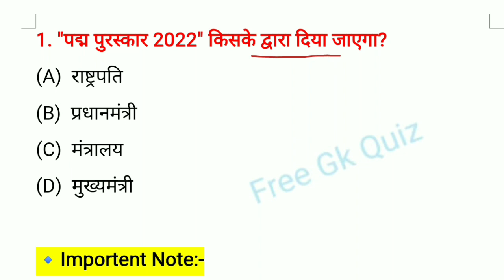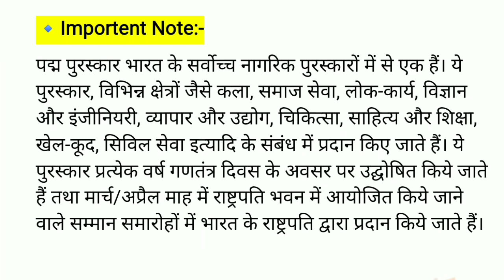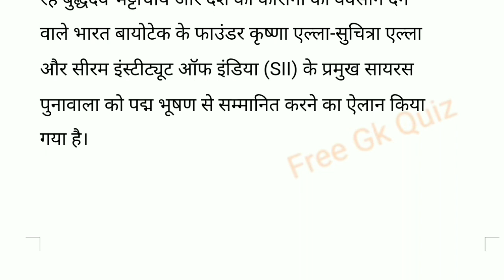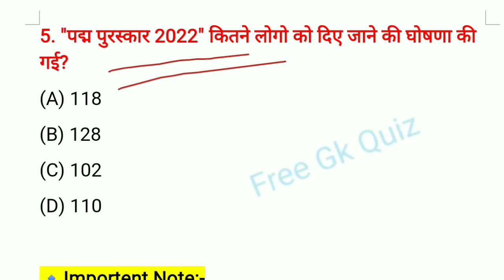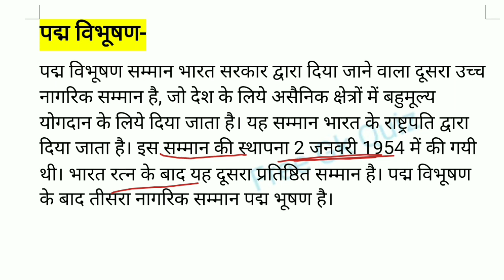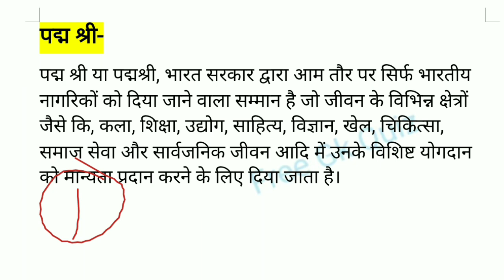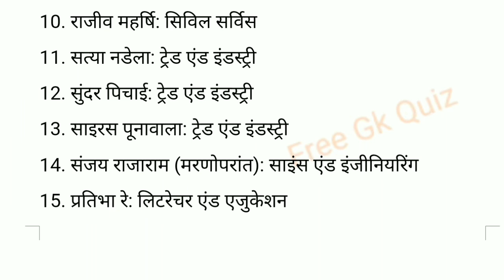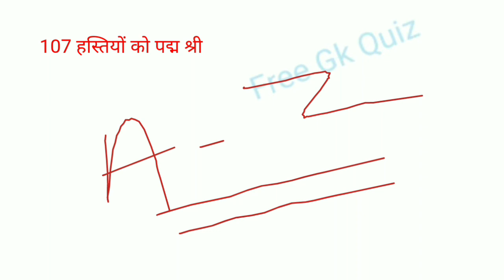पद्म पुरस्कार 2022 | Padma Award 2022 | Padma Award Important Questions | SSC | UPSC | Railway Exam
🔹Importent Note:-
पद्म पुरस्कार भारत के सर्वोच्च नागरिक पुरस्कारों में से एक हैं। ये पुरस्कार, विभिन्न क्षेत्रों जैसे कला, समाज सेवा, लोक-कार्य, विज्ञान और इंजीनियरी, व्यापार और उद्योग, चिकित्सा, साहित्य और शिक्षा, खेल-कूद, सिविल सेवा इत्यादि के संबंध में प्रदान किए जाते हैं। ये पुरस्कार प्रत्येक वर्ष गणतंत्र दिवस के अवसर पर उद्घोषित किये जाते हैं तथा मार्च/अप्रैल माह में राष्ट्रपति भवन में आयोजित किये जाने वाले सम्मान समारोहों में

🔹Importent Note:-
➡️4 लोगो को पद्म विभूषण
➡️ 17 लोगों को पद्म भूषण और
➡️107 लोगों को पद्मश्री पुरस्कार देने की घोषणा की गई है। इस
तरह कुल 128 लोगों को पद्म सम्मान दिया जा रहा है।

पद्म विभूषण-
पद्म विभूषण सम्मान भारत सरकार द्वारा दिया जाने वाला दूसरा उच्च नागरिक सम्मान है, जो देश के लिये असैनिक क्षेत्रों में बहुमूल्य योगदान के लिये दिया जाता है। यह सम्मान भारत के राष्ट्रपति द्वारा दिया जाता है। इस सम्मान की स्थापना 2 जनवरी 1954 में की गयी थी। भारत रत्न के बाद यह दूसरा प्रतिष्ठित सम्मान है। पद्म विभूषण के बाद तीसरा नागरिक सम्मान पद्म भूषण है।

पद्म भूषण-
पद्म भूषण सम्मान भारत सरकार द्वारा दिया जाने वाला तीसरा सर्वोच्च नागरिक सम्मान है, जो देश के लिये बहुमूल्य योगदान के लिये दिया जाता है। भारत सरकार द्वारा दिए जाने वाले अन्य प्रतिष्ठित पुरस्कारों में भारत रत्न, पद्म विभूषण और पद्मश्री का नाम लिया जा सकता है।

पद्म श्री-
पद्म श्री या पद्मश्री, भारत सरकार द्वारा आम तौर पर सिर्फ भारतीय नागरिकों को दिया जाने वाला सम्मान है जो जीवन के विभिन्न क्षेत्रों जैसे कि, कला, शिक्षा, उद्योग, साहित्य, विज्ञान, खेल, चिकित्सा, समाज सेवा और सार्वजनिक जीवन आदि में उनके विशिष्ट योगदान को मान्यता प्रदान करने के लिए दिया जाता है।

Revision
इन 4 हस्तियों को मिला पद्म विभूषण
1. प्रभा अत्रे: आर्ट
2. राधेश्याम खेमका: साहित्य और शिक्षा
3. जनरल बिपिन रावत: सिविल सर्विस
4. कल्याण सिंह: पब्लिक अफेयर्स

17 हस्तियों को पद्म भूषण
1. गुलाम नबी आजाद: पब्लिक अफेयर्स
2. विक्टर बनर्जी: आर्ट
3. गुरमीत बावा (मरणोपरांत): आर्ट
4. बुद्धदेव भट्टाचार्य: पब्लिक अफेयर्स
5. नटराजन चंद्रशेखरन: ट्रेड एंड इंडस्ट्री
6. कृष्णा एल्ला और सुचित्रा एल्ला: ट्रेड एंड इंडस्ट्री
7. मधुर जाफरी: पाक कला
8. देवेंद्र झाझरिया: खेल
9. राशिद खान: आर्ट
10. राजीव महर्षि: सिविल सर्विस
11. सत्या नडेला: ट्रेड एंड इंडस्ट्री
12. सुंदर पिचाई: ट्रेड एंड इंडस्ट्री
13. साइरस पूनावाला: ट्रेड एंड इंडस्ट्री
14. संजय राजाराम (मरणोपरांत): साइंस एंड इंजीनियरिंग
15. प्रतिभा रे: लिटरेचर एंड एजुकेशन
16. स्वामी सचिदानंद: लिटरेचर एंड एजुकेशन
17. वशिष्ठ त्रिपाठी: लिटरेचर एंड एजुकेशन

107 हस्तियों को पद्म श्री

🔴Your Quries🔴
awards and honor 2022
Awards 2022
पुरस्कार और सम्मान 2022 ट्रिक
पुरस्कार और सम्मान 2022
 पुरस्कार और सम्मान
puraskar aur samman crazy gk trick
puraskar aur samman trick
Awards and honours 2022 current affairs
Award and honours 2022
रेमन मैग्सेसे पुरस्कार 2022
ग्रैमी पुरस्कार 2022
बाफ्टा पुरस्कार 2022